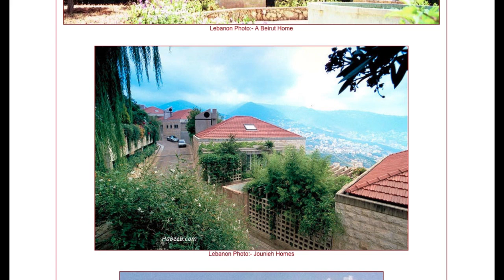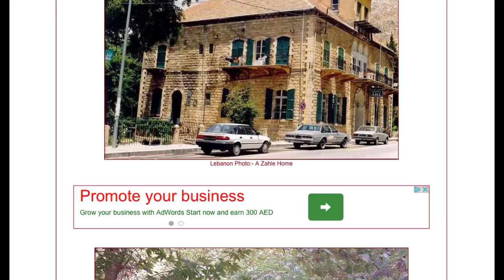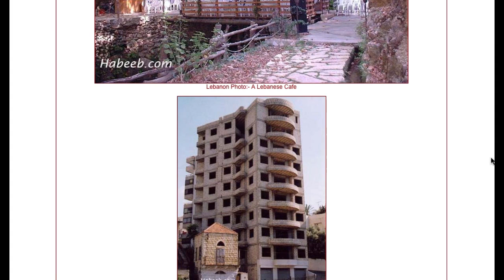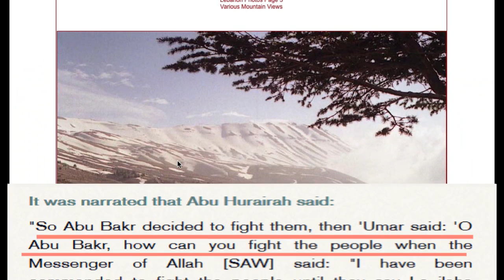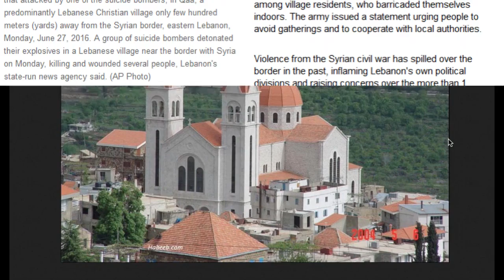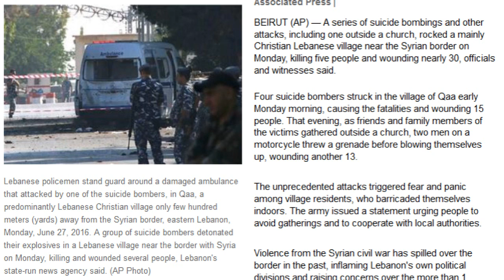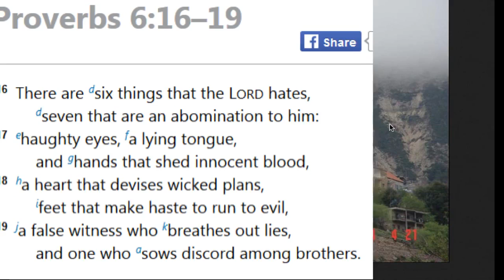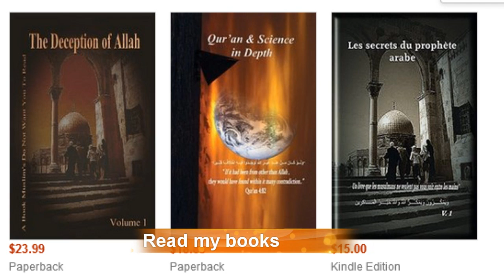Christian Prince - Lebanon Suicide Bombing